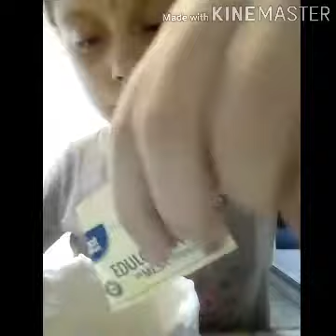Cómo hacer una receta de Carlota en casa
Katie Ángel